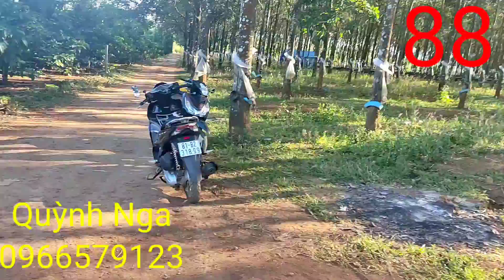Bán nhanh 3.7ha vườn cao su đẹp,2 mặt tiền khai thác 4 nămgiá chỉ 620tr/ha